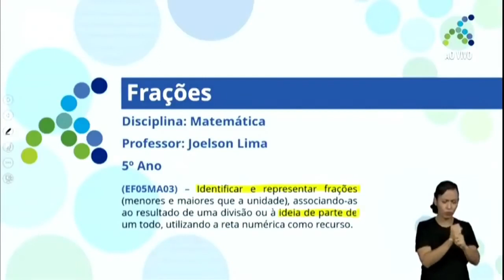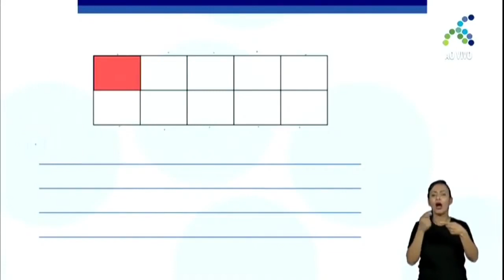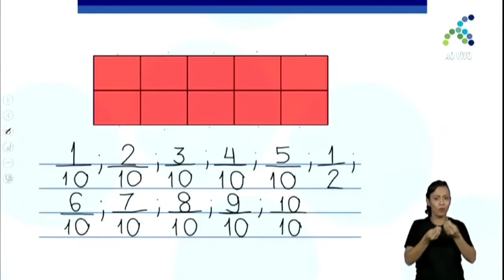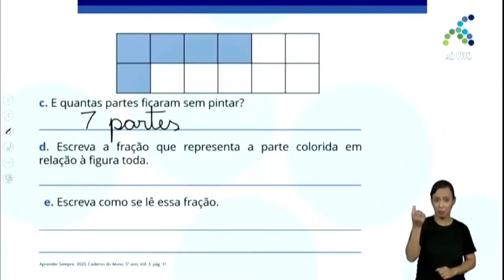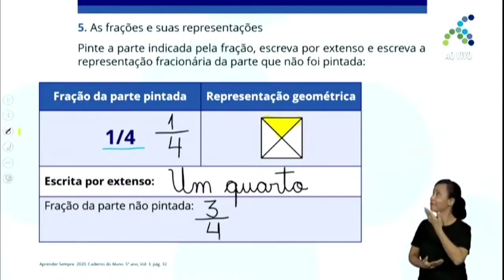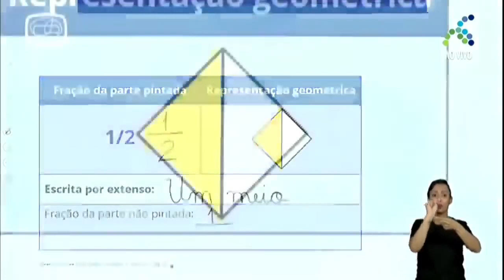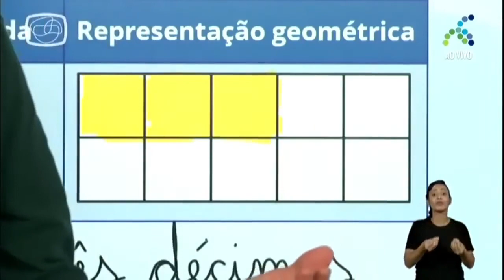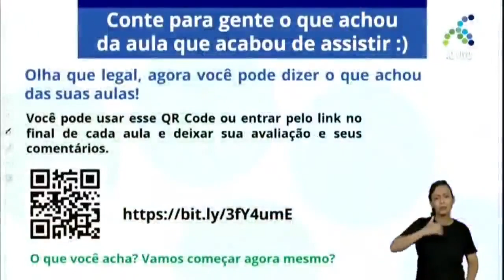11/11 5º ano EF Matemática Frações